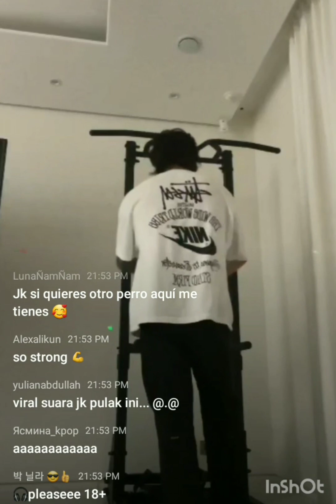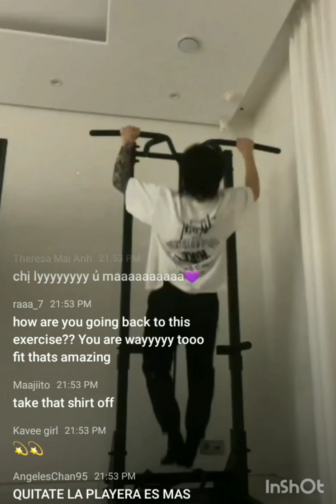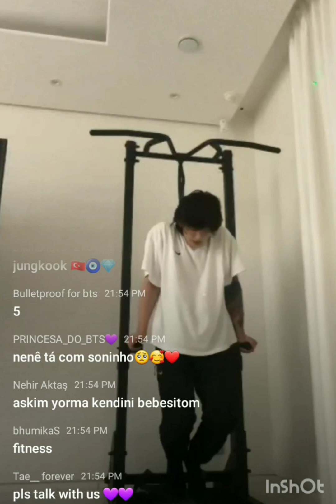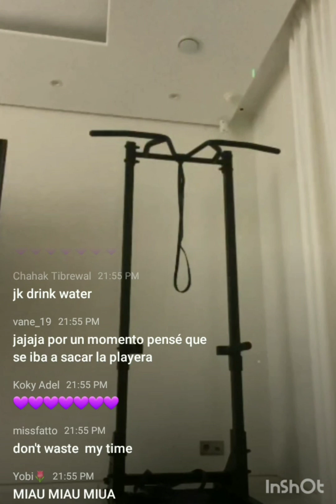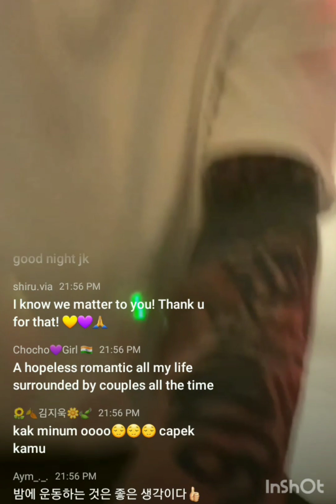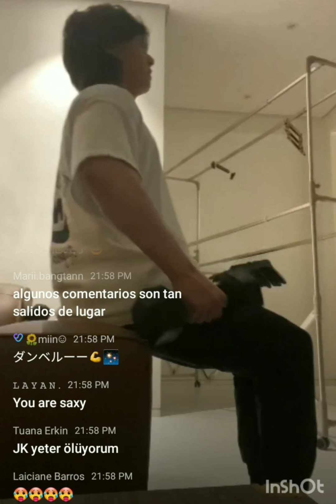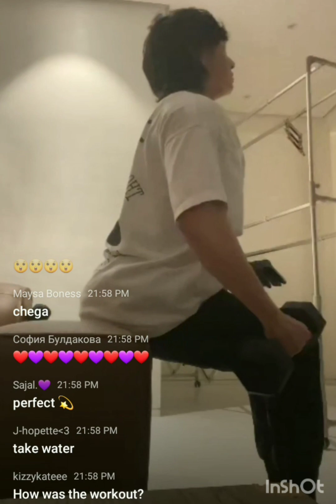jungkook's today live workout session🔥🔥